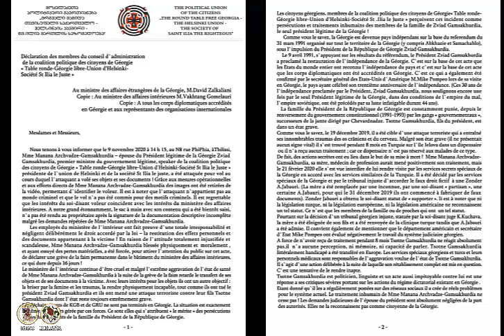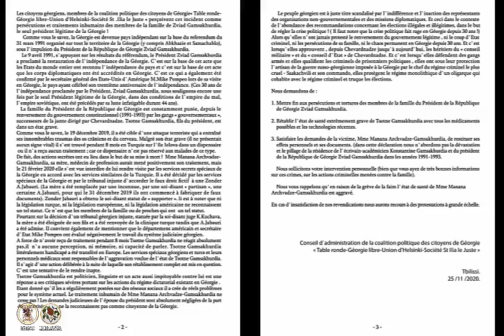Déclaration des membres du conseil d`administration de la coalition politique des citoyens de Géorgi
Déclaration des membres du conseil d`administration de la coalition politique des citoyens de Géorgie
« Table ronde-Géorgie libre-Union d'Helsinki-Société St Ilia le Juste »

Au ministre des affaires étrangères de la Géorgie, M.David Zalkaliani
Copie : Au ministre des affaires intérieures M.Vakhtang Gomelauri
Copie : A tous les corps diplomatiques accrédités en Géorgie et aux représentants des organisations internationales

Mesdames et Messieurs,
Nous tenons à vous informer que le 9 novembre 2020 à 14 h 15, au N8 rue PhiPhia, àTbilissi,
 Mme Manana Archvadze-Gamsakhurdia – épouse du Président légitime de la Géorgie Zviad Gamsakhurdia, premier ministre du gouvernement légitime, speaker de la coalition politique des citoyens de Géorgie « Table ronde-Géorgie libre-Union d'Helsinki-Société St Ilia le Juste »,présidente de l`union de Helsinki et de la société St Ilia le juste, a été attaquée pour vol au cours duquel l`attaquant a volé ses objets et ses documents ! Grâce aux mesures opérationnelles et aux efforts directs de Mme Manana Archvadze-Gamsakhurdia des images ont été retirées de la vidéo, permettant d`identifier le voleur. Il est à noter que l`attaquant n`appartient pas au monde criminel et que le vol n`a pas été commis pour des motifs criminels. Il est regrettable que les intérêts du soi-disant voleur coincident avec les intérêts du ministère des affaires intérieures. A notre grand étonnamment, le sac à main avec son contenu qui a été bientôt saisi, n`a pas été rendu au propriétaire après la signature de la documentation descriptive incomplète malgré les demandes répétées de Mme Manana Archvadze-Gamsakhurdia.